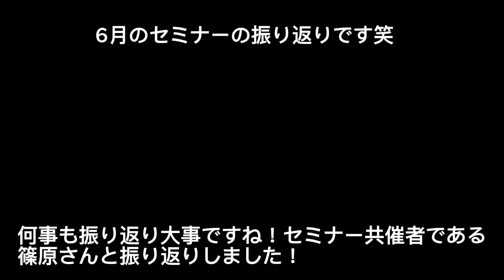【GIVE・GIVE・GIVE】今週は６月に実施したセミナー振り返りです！ インタビュー ラジオ fmぎのわん 沖縄 @2024/08/17